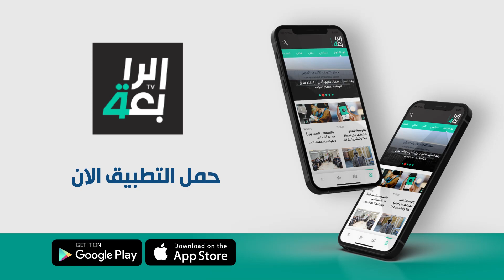شخص ينتحل صفة قاضٍ